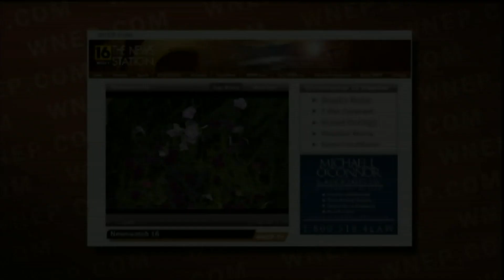WNEP 11PM Evening Close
WNEP's 11PM Evening Close in Scranton/Wilkes-Barre.Watch in16:9 format.